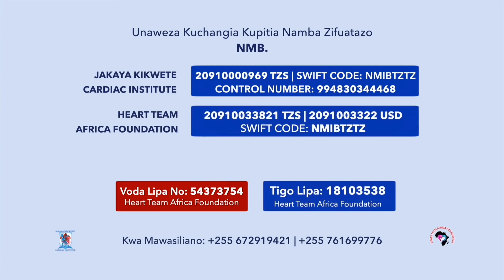BREAKING: AJALI MBAYA DAR KWENYE BARABARA ya MWENDOKASI - DALADALA LAGONGA BASI - KADHAA WAJERUHIWA